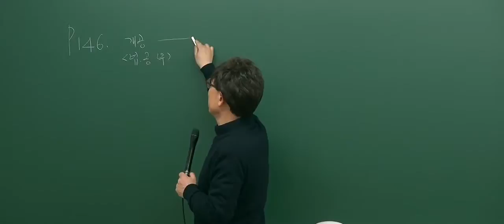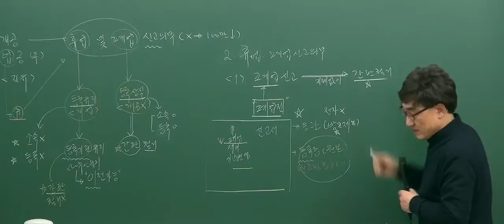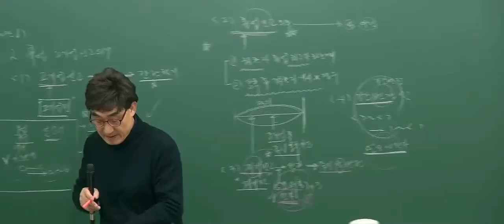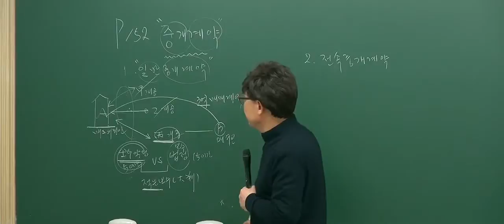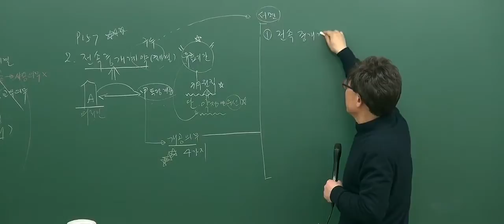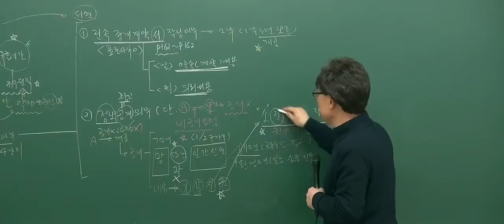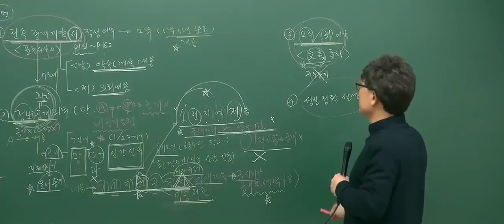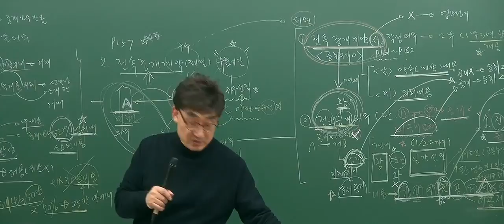[2017기본_4회1강] 공인중개사 강의_공인중개사법(한병용)_휴업 및 폐업 (p.146)